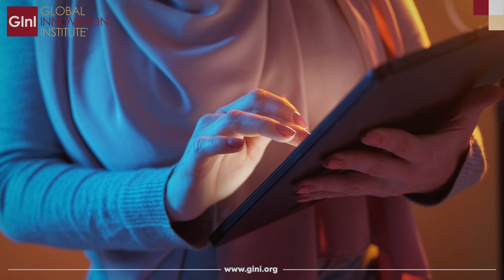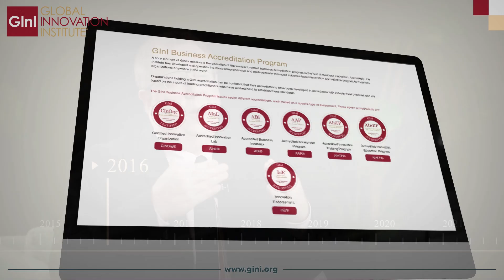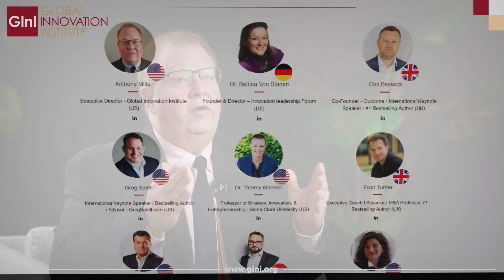Achievements of the Global Innovation Institute (GInI)®.